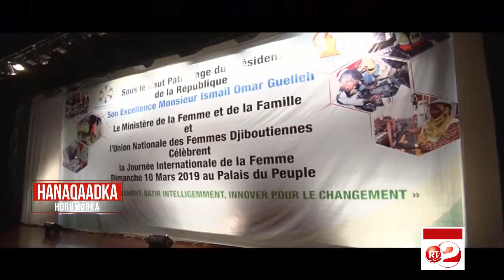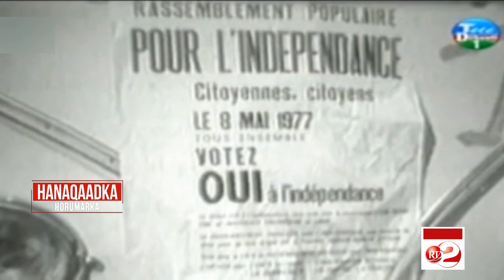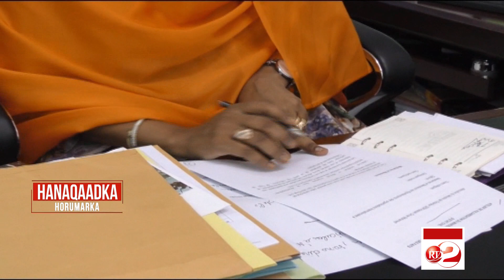RTD : Hanaqaadka Horumarka du 29/03/2019